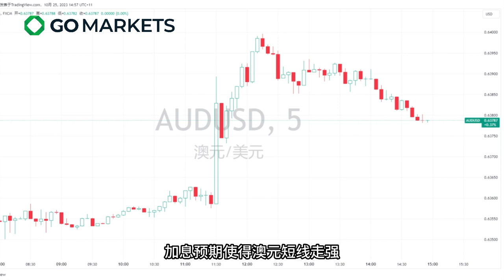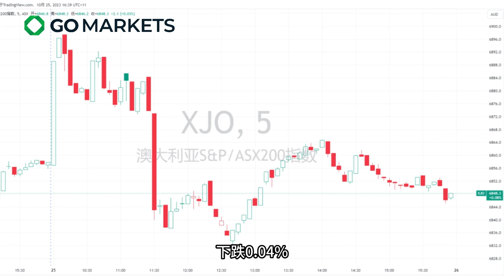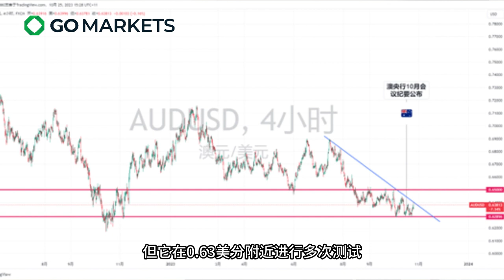惊，澳洲还能加息两次？ | GO Markets 每日财经点评